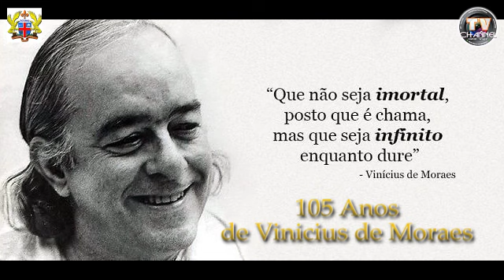TV CHANNEL NETWORK - ACLASP - 105 ANOS VINICIUS DE MORAES - ENTREVISTA ROBERTO FERRARI